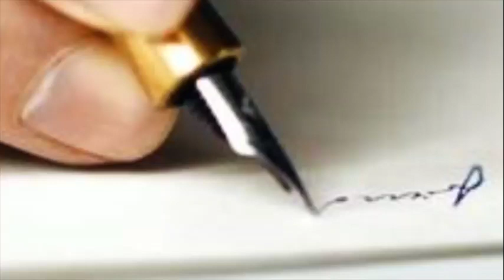What Your Handwriting/Signature brings for You - Know Secrets of Graphology by Mr.Anil Nayyar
Learn Graphology Online by Graphology Expert Mr.Anil Nayyar.